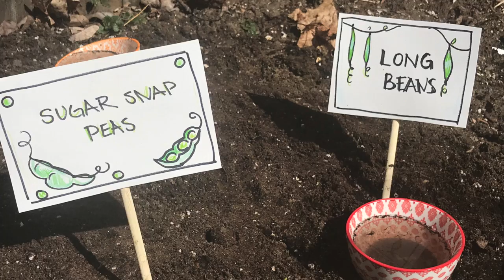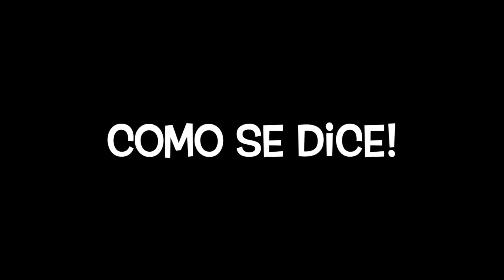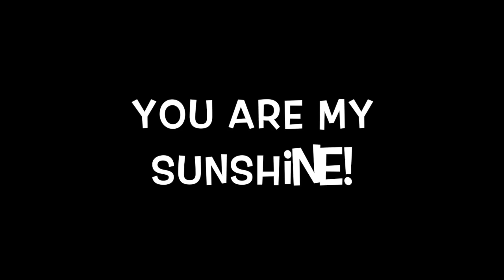Best songs of 2020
This video is about Best of Quarantine 2020